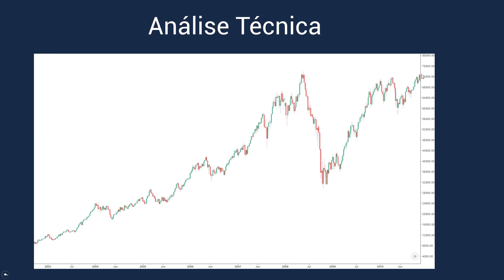Um pouco de história sobre Análise Técnica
Participe da Semana de Análise Técnica 2021 do Portal do Trader

A Análise Técnica se baseia em padrões gráficos e indicadores técnicos, como osciladores e rastreadores de tendências. Hoje ela se beneficia de muitos recursos tecnológicos, mas suas raízes remontam de séculos atrás e contaram com a contribuição de diversos povos.

Por ser uma técnica versátil, se aplica praticamente em qualquer ativo e modalidade de operação: curto, médio e longo prazo.

Neste curso você vai aprender os princípios de Charles Dow, que norteiam toda a base da Análise Técnica, padrões de candlestick, além de algumas aplicações com indicadores técnicos. Com isso você estará capacitado a fazer suas primeiras operações com um bom embasamento.

O Portal do Trader foi fundado em 2014 e, desde então, faz parte da democratização das informações sobre Bolsa de Valores no Brasil.

Leonardo Rodrigues
Leonardo Rodrigues atuou no pregão da BM&F e foi trader profissional em mesa proprietária. Iniciou suas operações em 2007 e vive exclusivamente dos seus ganhos no mercado até hoje. É uma referência operando day trade no Índice Futuro.